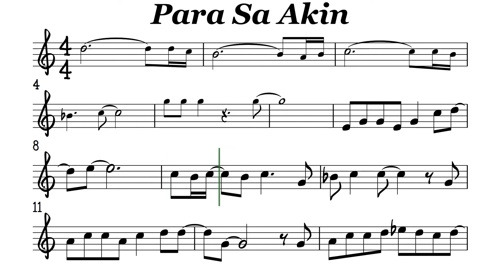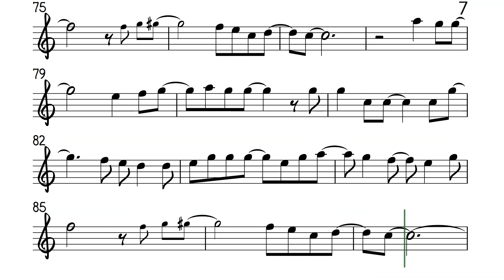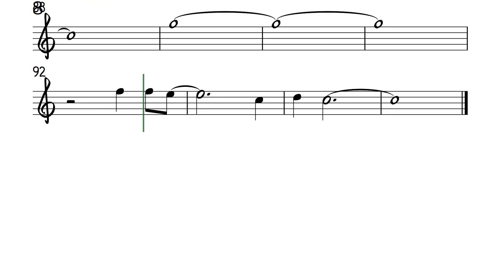Para Sa Akin Alto Sax Sheet Music Backing Track Play Along Partitura